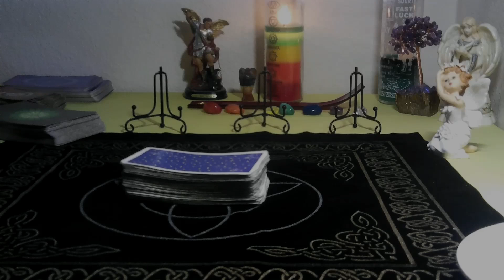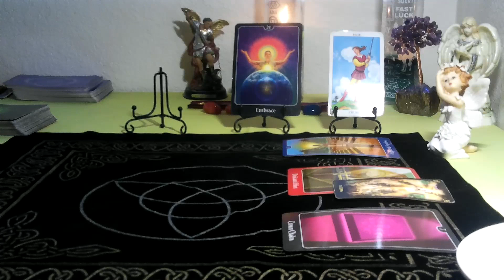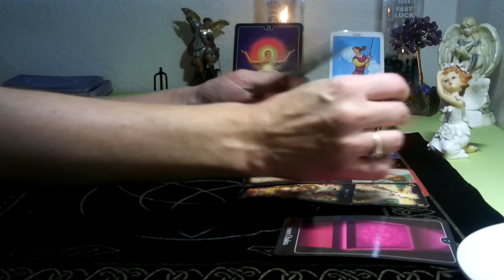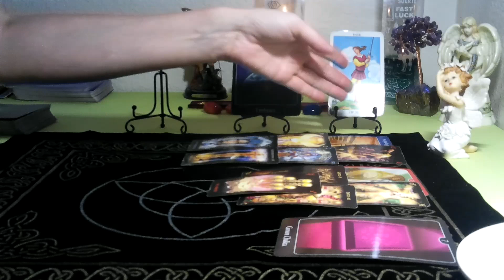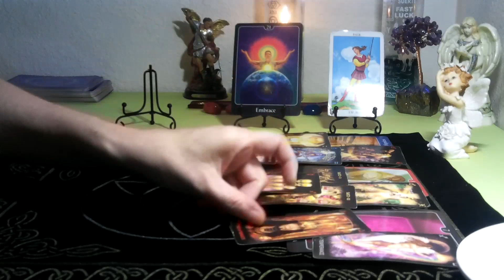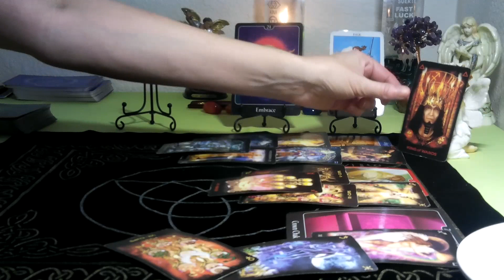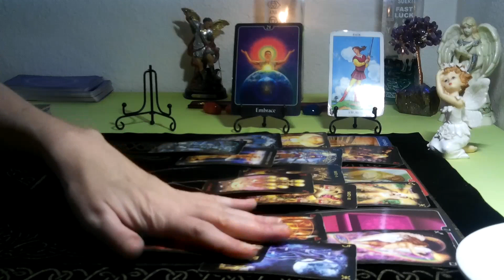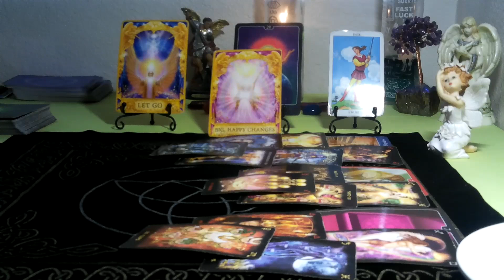TAURUS -AUGUST 2021 (23RD- 31ST) " MESSAGE COMING THAT IS GOING TO CHANGE THINGS AROUND FOR YOU! "